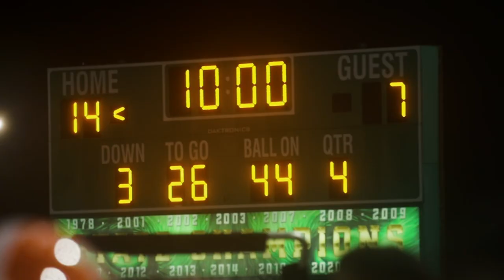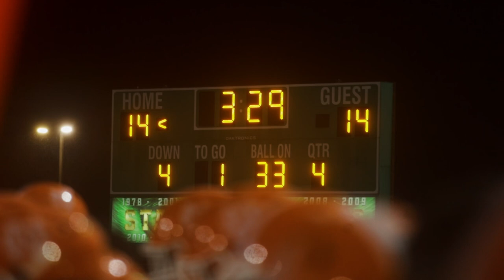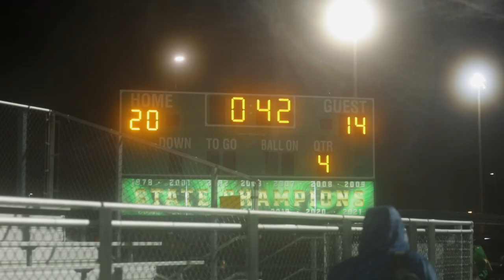GOING TOE TO TOE WITH THE #1 TEAM IN GEORGIA! | “GET BACK” | High School Football Docuseries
North Cobb traveled to Tom Riden Stadium to take on THE #1 team in Georgia. The Buford Wolves have been a powerhouse for years, winning multiple state titles of the past couple years.

WELCOME TO THE TYPRODZ TAKEOVER🎥‼️